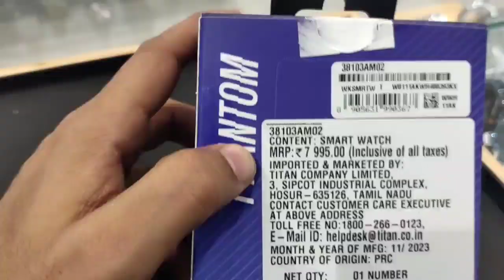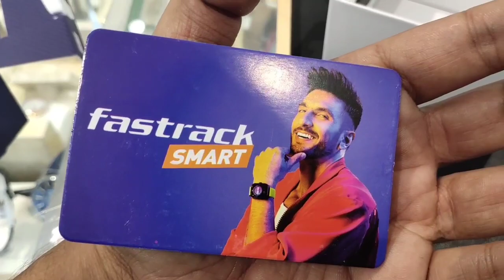Fastrack Smart Phantom Metal Chain Smartwatch Review| Fastrack Smart Phantom Bt calling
Watch Prize 3995